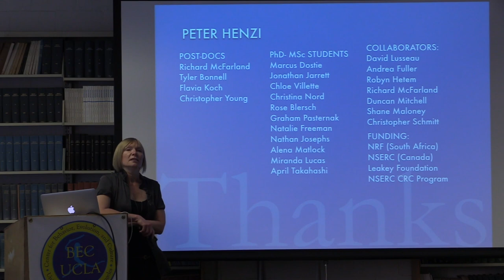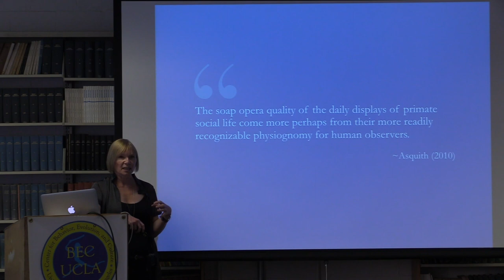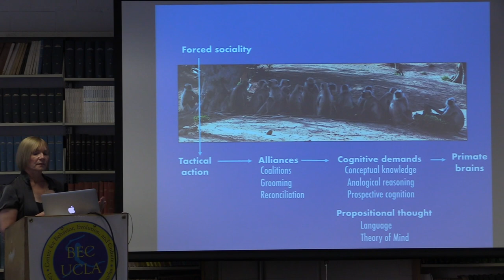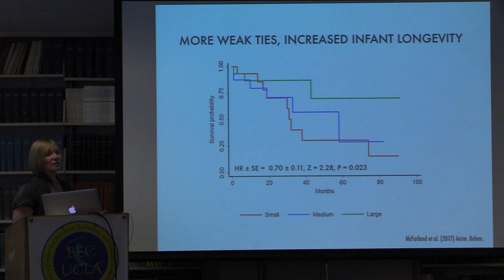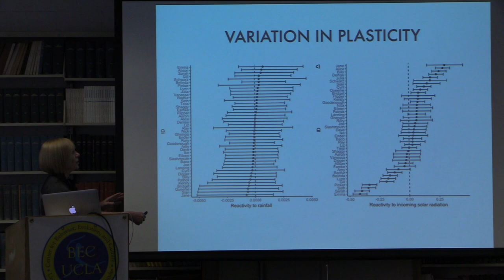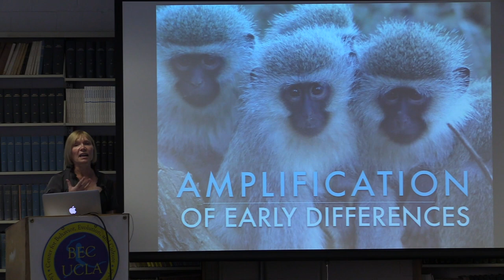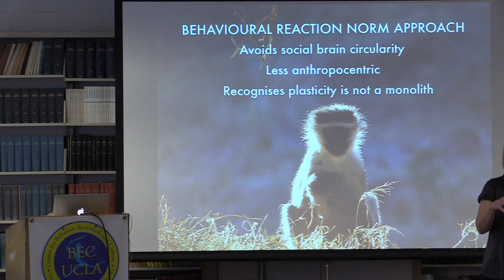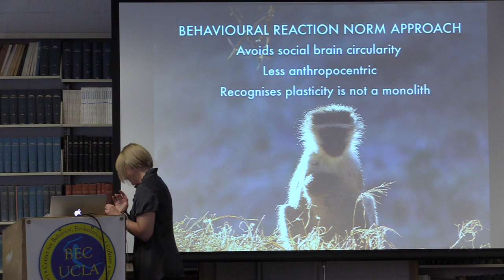"Primates, Plasticity and (Un)predictability: A Pragmatic View of Social Evolution"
Louise Barrett
University if Lethbridge

"Primates are known for their large brains, behavioural flexibility and cognitive complexity. These, in turn, are argued to have been selected for by the complexity of the social environment. The interesting thing is that no one quite knows what social and cognitive complexity actually are, and our attempts at conceptualising primate social life are often anthropocentric and “logomorphic”. Here, using both empirical data from vervet monkeys and baboons, along with recent work in radical enactivism and embodied cognitive science, I discuss ways in which we can think about plasticity, complexity and social life in ways that do justice to evolutionary continuity, but don’t require primates and other animals to just be hairier, less talkative versions of ourselves. This in turn has implications for how we think about our own evolution, and what we talk about when we talk about “minds”.

The Office of the Dean of Social Sciences
Cotsen Institute of Archaeology
The Human Behavior & Evolution Society

ADDITIONAL SUPPORT
Department of Ecology & Evolutionary Biology